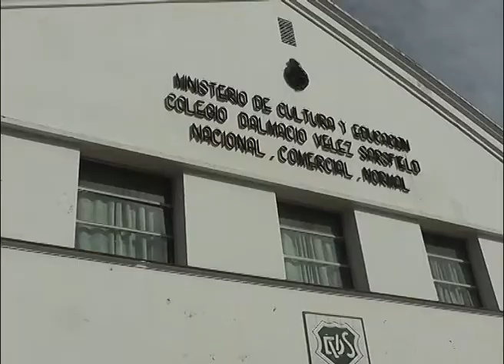Visita del Ministro Manuel Calvo- Entrega de Aporte Económico a la Escuela DVS